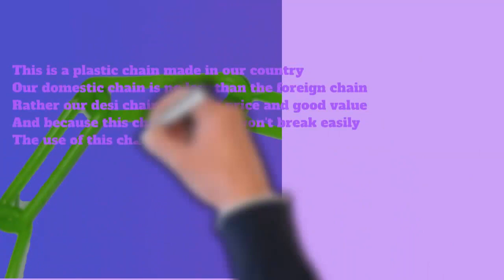Plastic Light Green Chain Hanger 45 | Bangladeshi Hanger | Local Hanger | Omss Shop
This is a plastic chain made in our country. Our domestic chain is no less than the foreign chain. Rather our desi chain is low in price and good value.
And because this chain is soft, it won't break easily. The use of this chain is great to accessorize different types of clothing. With this chain, more clothes can be displayed in less space. It's a pretty big chain.

24 Block Chain, Length - 146 cm, Wide - 0.5 cm, Height - 2.5 cm, Weight- 0.066 kg

এটি আমাদের দেশে তৈরি একটি প্লাস্টিকের চেইন। আমাদের দেশীয় চেইন বিদেশী চেইন থেকে কোন অংশে কম নয়। বরং আমাদের দেশি চেইনের দাম কম এবং মান ভালো।
আর এই চেইন নরম হওয়ায় সহজে ভাঙবে না। বিভিন্ন ধরনের পোশাকের অ্যাক্সেসরাইজ করতে এই চেইনের ব্যবহার দারুণ। এই চেইন দিয়ে কম জায়গায় বেশি কাপড় প্রদর্শন করা যায়। এটি বেশ বড় চেইন।

২৪ ব্লক চেইন, দৈর্ঘ্য - 146 সেমি, চওড়া - 0.5 সেমি, উচ্চতা - 2.5 সেমি, ওজন - 0.066 কেজি